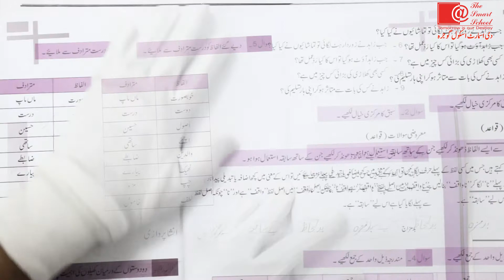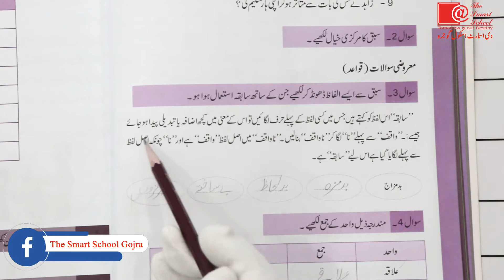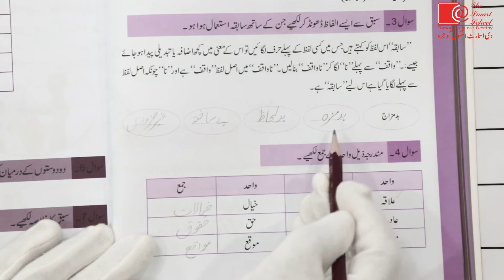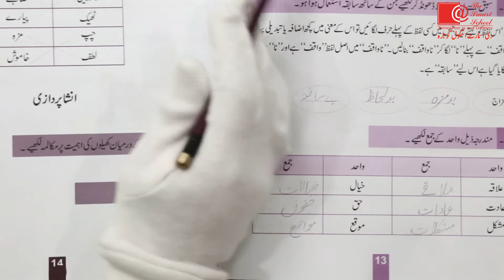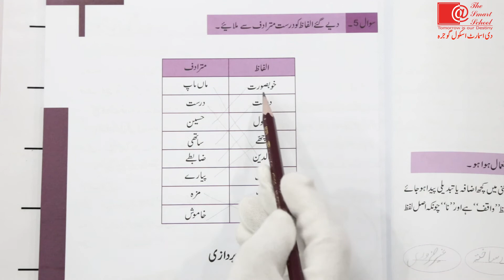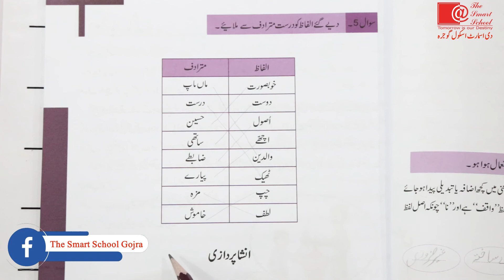Class 5th Urdu سبق " بات ہے سمجھ کی " مشق || Smart Syllabus || The Smartt School Gojra